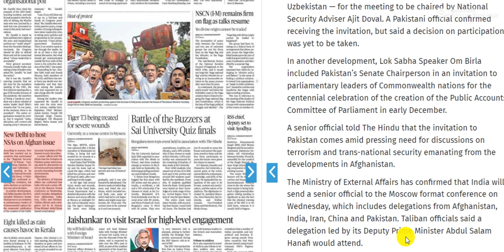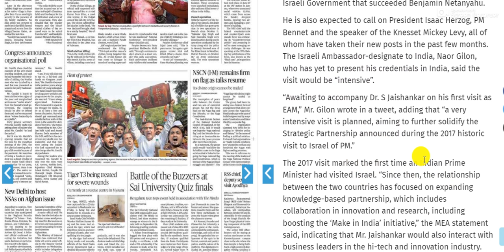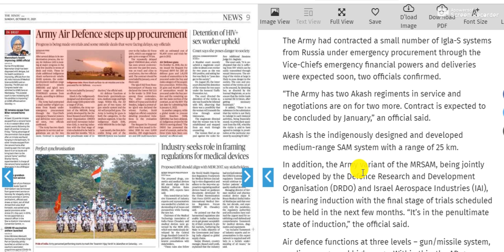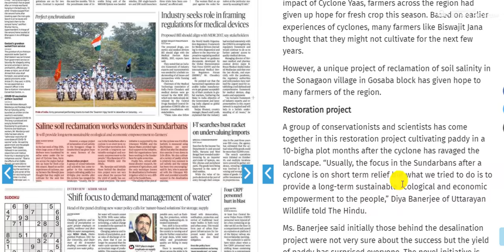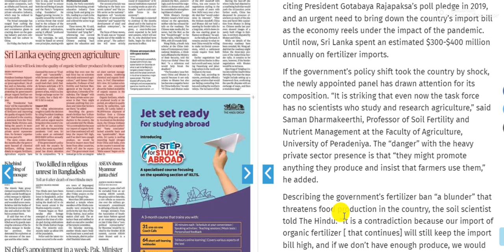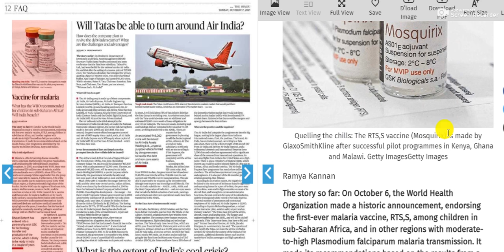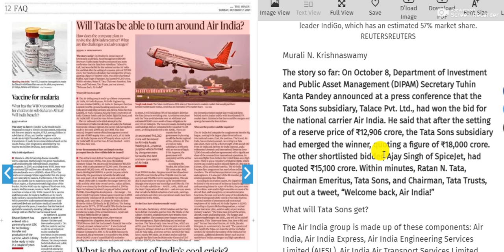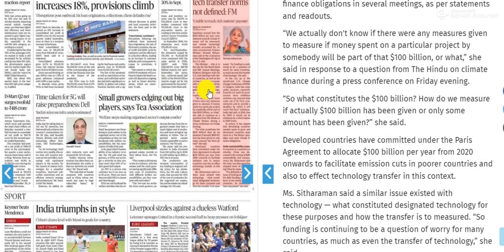17 October 2021 | The Hindu Newspaper Analysis | Daily Current Affairs | Editorial Analysis Today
@World Affairs
 @NEXT EXAM